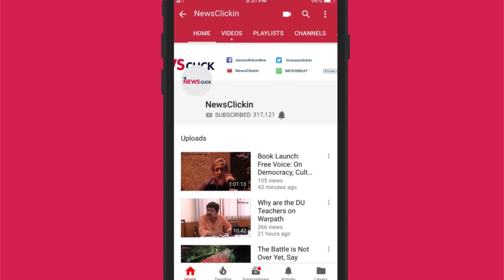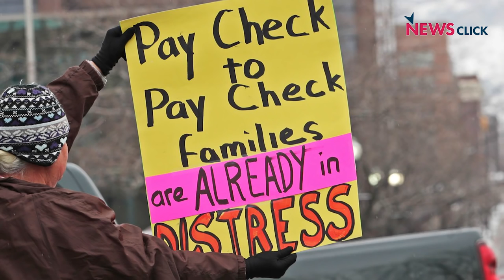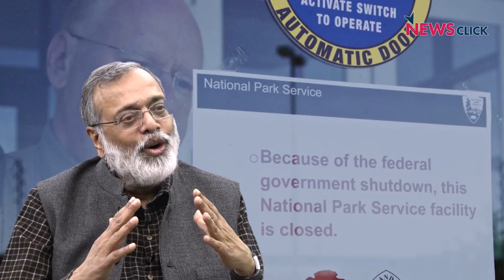In Conversation With Aijaz Ahmed: US Shutdown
Newsclick editor-in chief Prabir Purkayastha  international political analyst Aijaz Ahmed about the government shutdown in the United States. The current shutdown started on Dec 22, 2018, and has entered its 34th day as on Jan 24 this year.